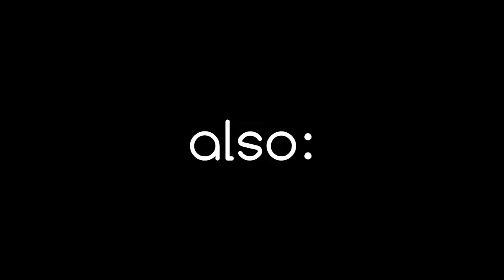Unstoppaball DX trailer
Trailer for my iPhone-game Unstoppaball DX